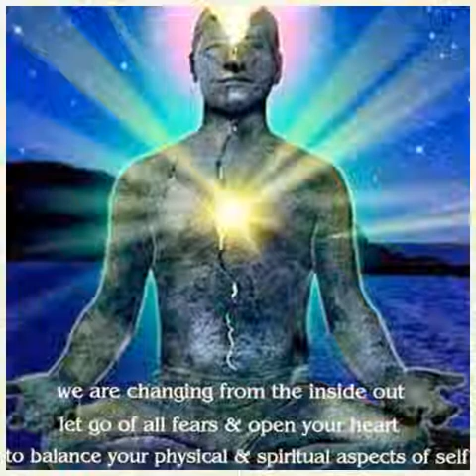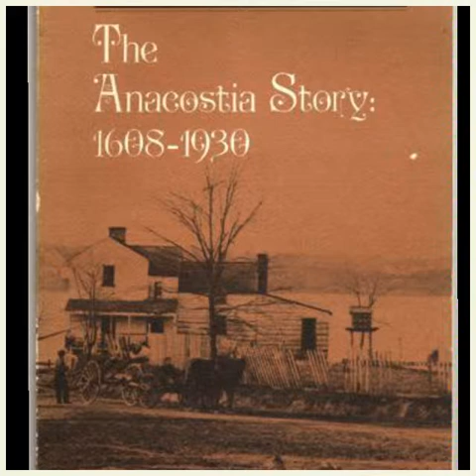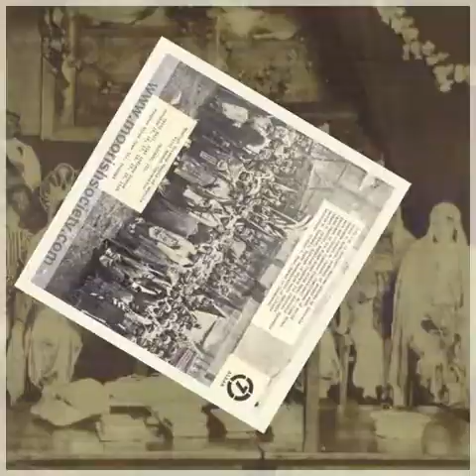Moors welcome to class w Hon. Sis.Selah Li Bey pt3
Pardon The Interjection hosted by Supreme El with Hon. Sis. Selah Li Bey Moorish Teacher,Nationalist,Humanitarian and Astrologist taking us on a journey of truth pt3 Islam